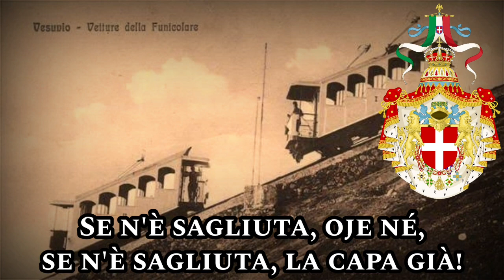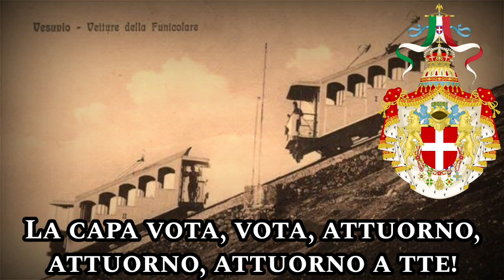Sing with DK - Funiculì, Funiculà - Italian Folk Song about the Mt Vesuvius Funicular